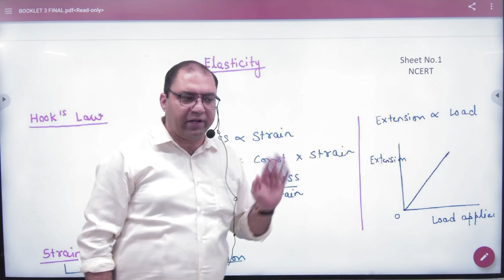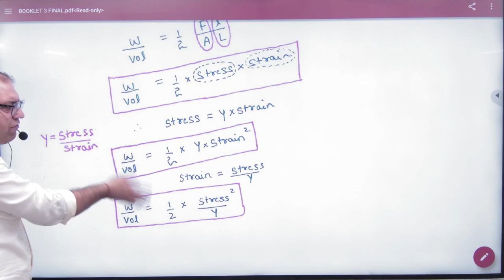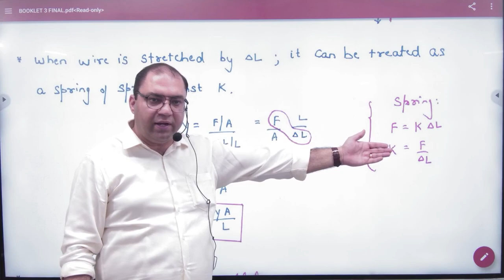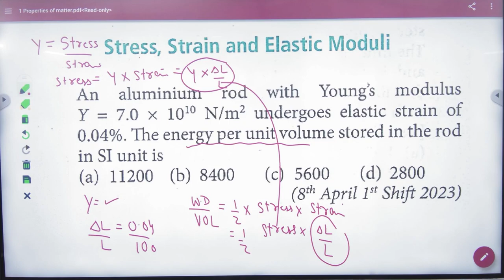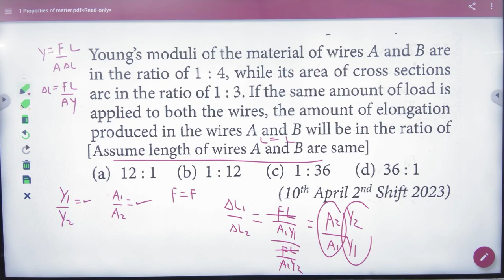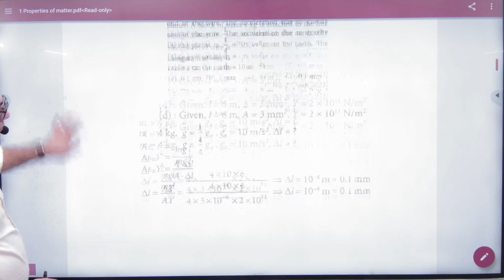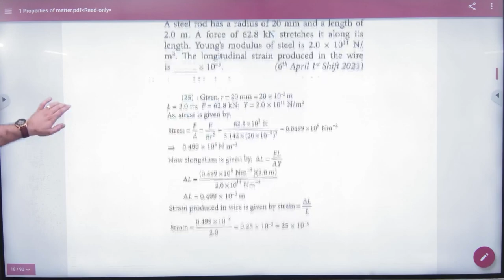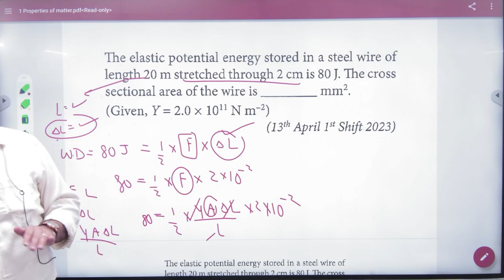1 Elasticity Revision